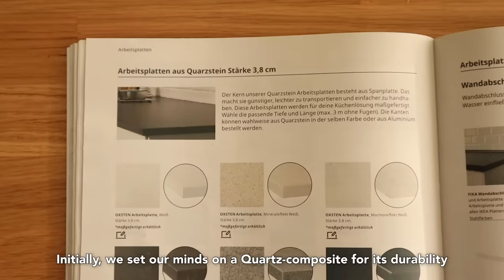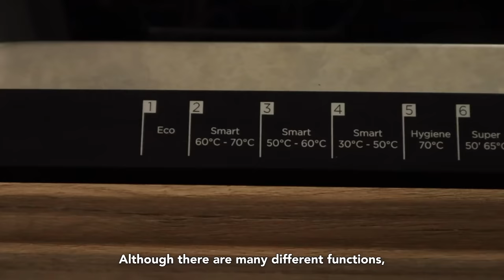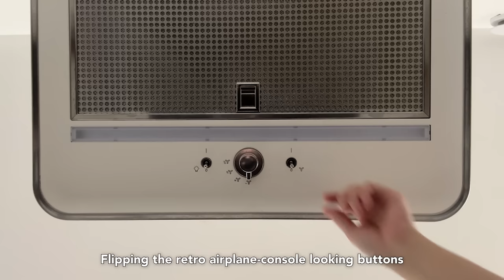1 year IKEA kitchen review | Costs, regrets, storage & organization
In Germany, it is common for rental tenants to build their own kitchens.

This culture might have been an unintentional result of pro-tenant laws. If there is a fitted kitchen, landlords are responsible for fixing anything that goes wrong. This can become very expensive for the landlord, so most choose not to provide any fixtures. The "kitchen room" is provided, with the right pipes and electrical lines, but the cabinets, appliances etc are not. Usually it also comes with a tiled backsplash that the tenant is not allowed to drill into, but in our case the walls were completely bare.

It is also worthy to note that in most German states, more than 50% of the population rents and would rent for their whole lives. Unlike the UK and US, people in Germany usually rent for a long term (our contracts usually have a minimum term of 3 to 5 years) so this ability to customize the whole apartment, including the kitchen, is actually welcomed by the tenants.

If you want to dive more into the subject, read

Our kitchen* :
Drawer fronts
Range hood

6:39 oak veneer shelves
(buy them in hagebaumarkt stores)

6:54 stocolor backsplash paint

7:17 plate organizer*

7:26 magnetic timer*
de
us similar

7:31 bamboo knife block*

7:49 extendable dish rack*

7:53 removable command hooks*

0:00 Preview
0:17 Why an Ikea kitchen?
0:46 Installation & costs
1:41 Laminate finishings
2:27 Storage & organization
4:08 Appliances
6:29 Regrets on not having uppers?
6:50 How's the painted backsplash?
7:14 Favourite non-Ikea kitchen items